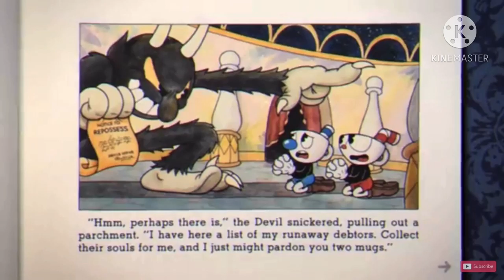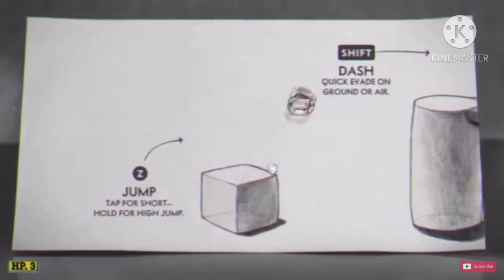Casino cups cuphead plays cuphead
Audio and video belongs to VOAdam